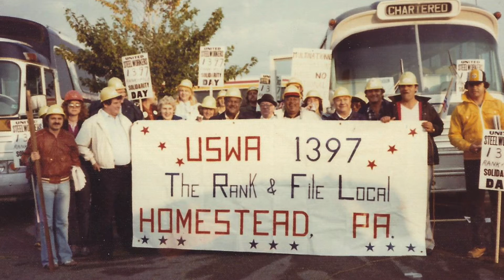Heroes Of History - Mike Stout